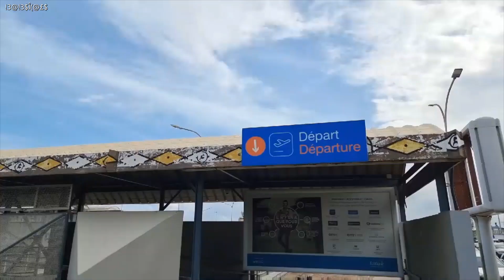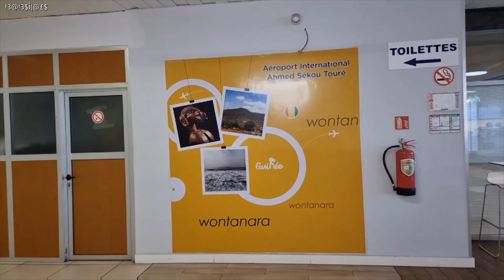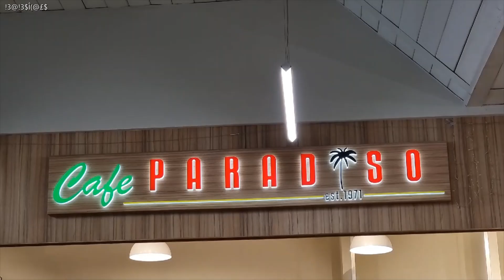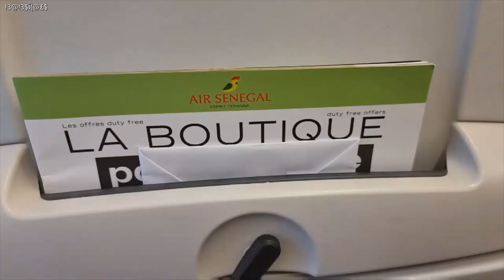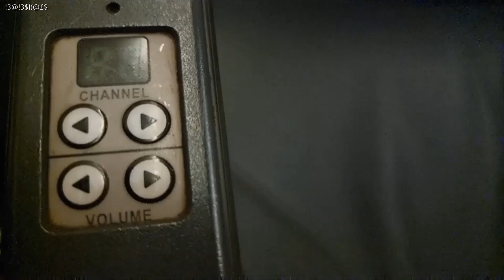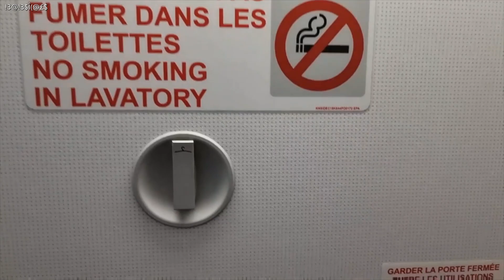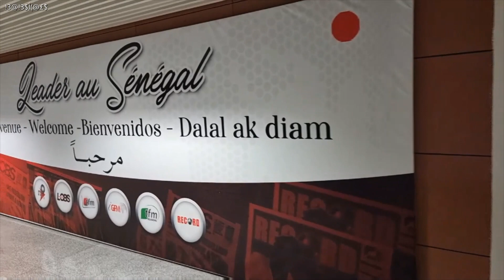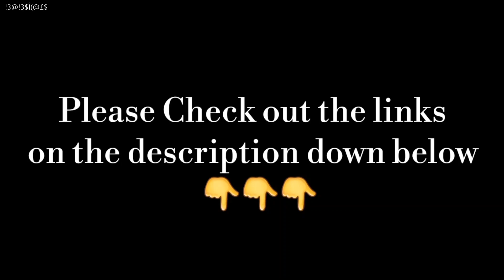AIR SÉNÉGAL CONAKRY TO DAKAR - AIRBUS A321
ENG:
If you’re planning a round trip, booking return flights with Air Senegal is usually the most cost-effective option. It’s actually easy to find a flight that suits your budget. Though, it helps to be flexible when it comes to your travel dates. You’ll usually find lower cost tickets when you travel during quieter months, or if you book a flight well in advance.

FR:
Si vous prévoyez un voyage aller-retour, réserver un vol retour avec Air Sénégal est généralement l’option la plus rentable. Il est en fait facile de trouver un vol qui convient à votre budget, mais il est utile d’être flexible en ce qui concerne vos dates de voyage. Vous trouverez habituellement des billets moins chers lorsque vous voyagez pendant les mois les plus calmes, ou si vous réservez un vol longtemps à l’avance. Pour en savoir plus, veuillez consulter